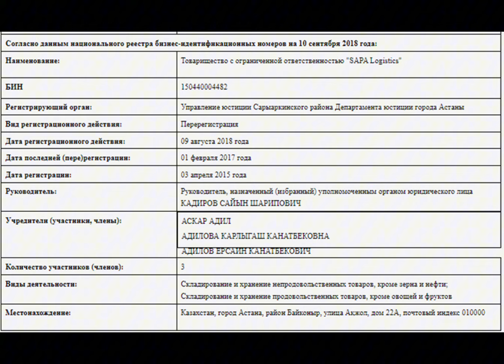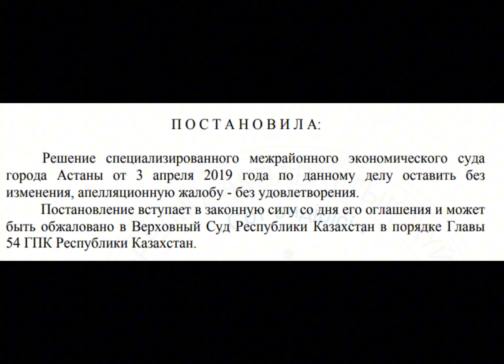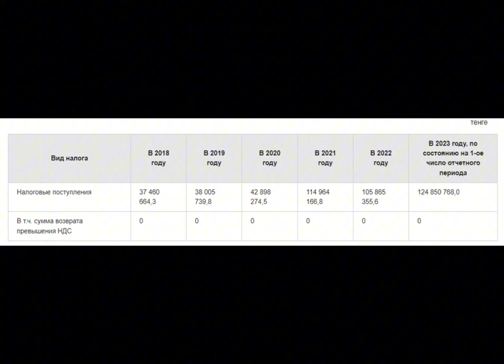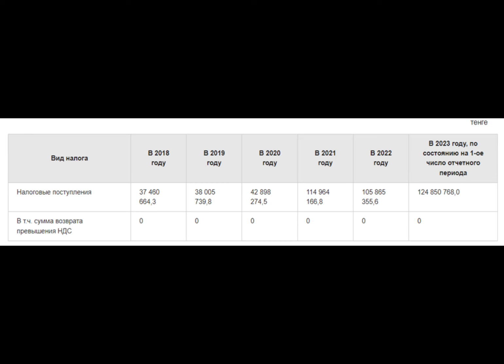ЧЕМ ВЛАДЕЕТ МАТЬ БИШИМБАЕВА?!